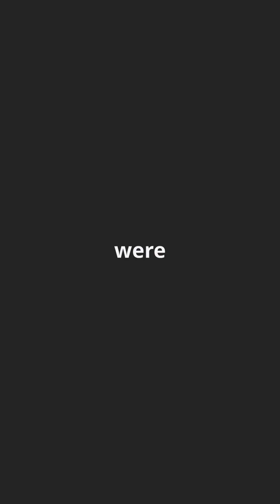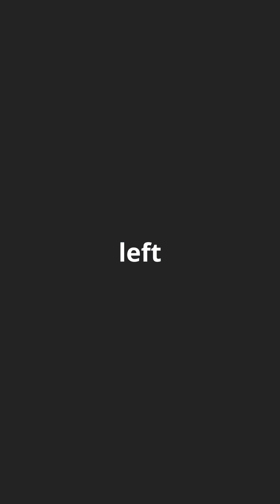Tycho Brahe: The Renaissance Stargazer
Dive into the captivating world of Tycho Brahe, the Renaissance stargazer who forever changed our understanding of the cosmos! Born into nobility in 1546, Tycho's life was a blend of adventure, intellect, and eccentricity. From his dramatic duel that resulted in a brass prosthetic nose to his groundbreaking observations at the Uraniborg Observatory, Tycho redefined astronomy without the aid of a telescope. Discover how his meticulous recordings led to the revolutionary Rudolphine Tables and how he challenged the prevailing views of the universe with his unique Tychonic model. Join us as we explore the legacy of this stellar pioneer!